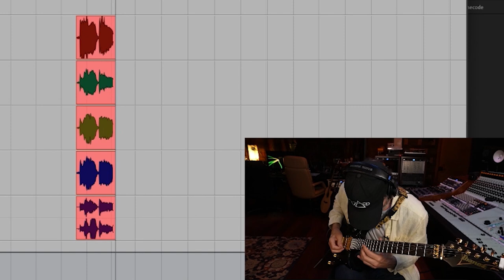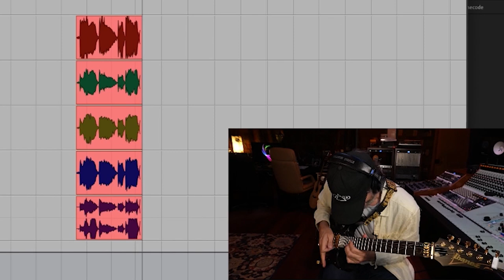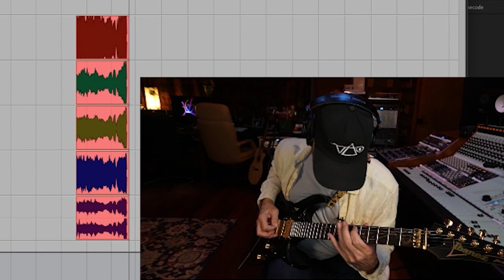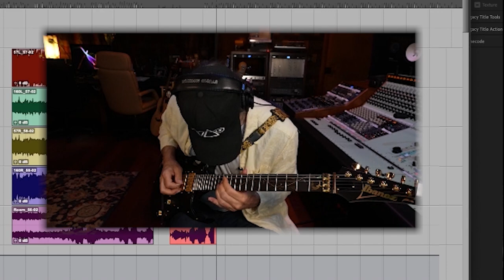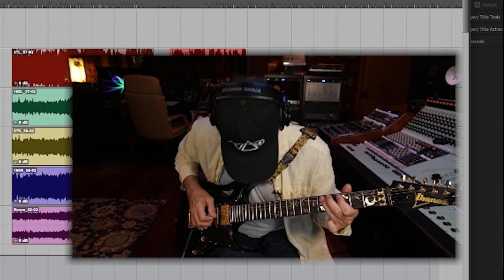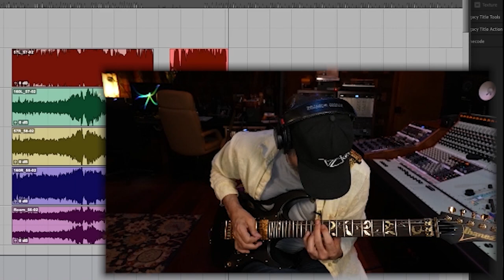Steve Vai: Evolution of an Icon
After you watch, check out Sweetwater.com/gearfest for incredible deals, artist appearances, workshops, and amazing performances, June 25 and 26, 2021!

World-renowned guitarist Steve Vai shares insights on his technique, how his style has evolved over the years, his signature Ibanez guitars, the high Synergy preamp system, and much more.